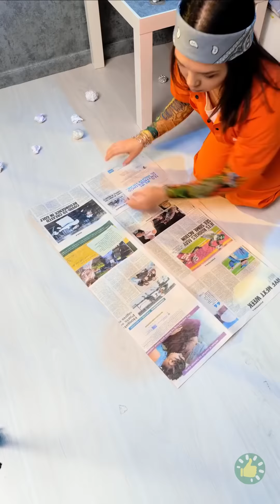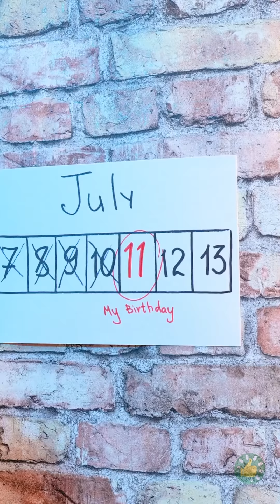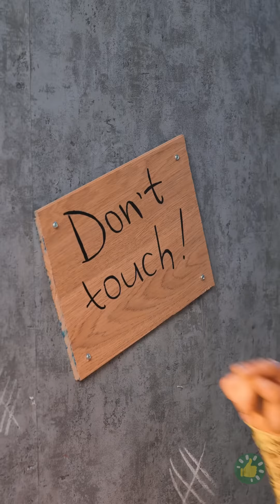يا إلهي! لقد وقعت في حب سجين 🤷🏻‍♀️🧑🏼‍🦰❤️ حيل طريفة وأفكار اصنع بنفسك في السجن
الطوابع الزمنية

00:00 فتى أحلامي في السجن
01:11 كيف تصنع العلكة
04:35 عيد ميلاد في الزنزانة
06:31 حيل بسيطة من حياة السجون والمعسكرات